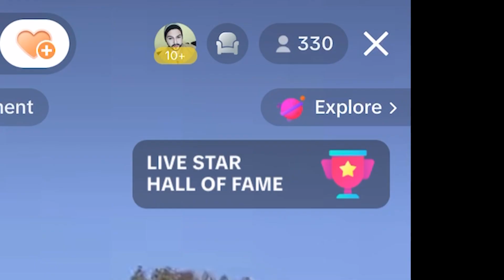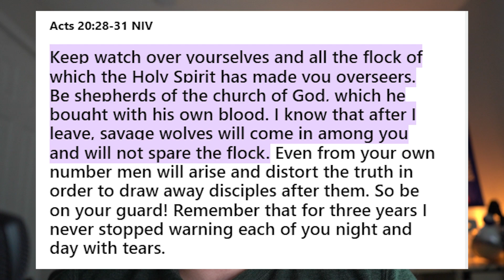This Christian TikToker Yells And Screams At His Phone